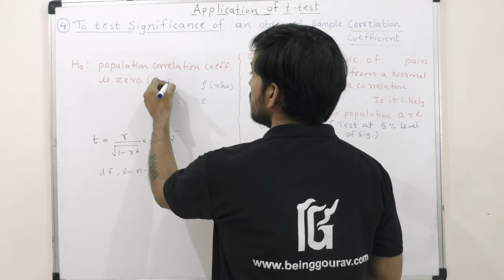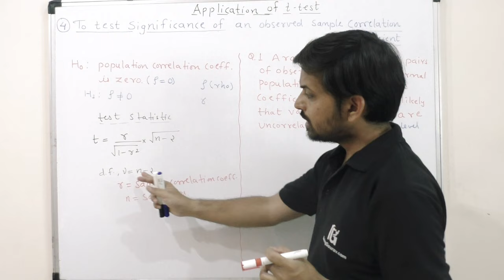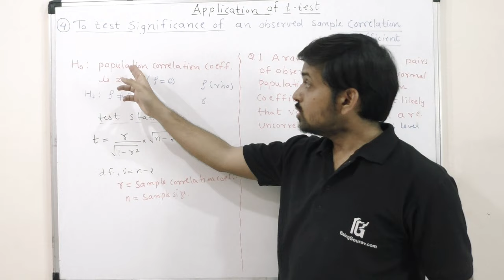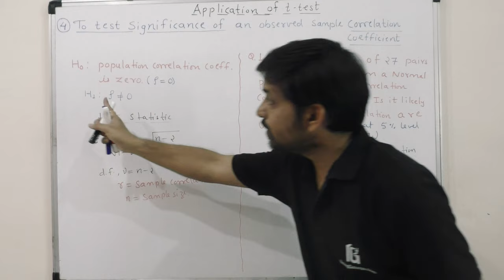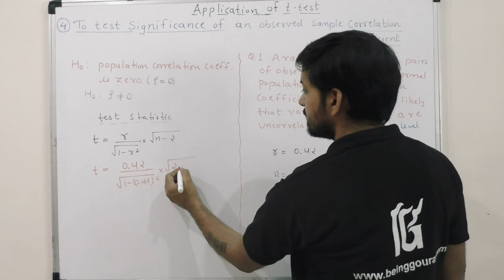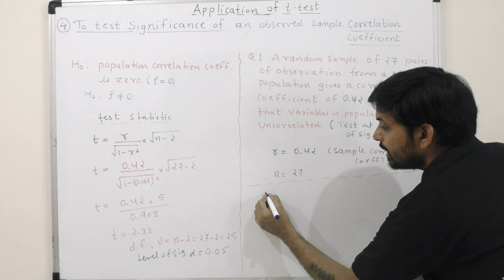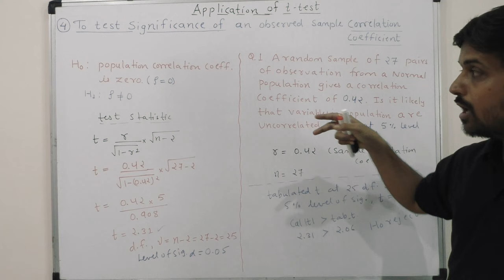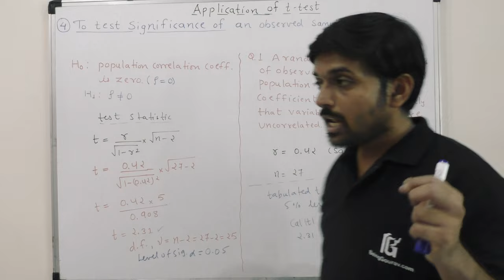t test to test significance of an correlation coefficient in Hindi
In this video we will learn t test to test significance of correlation coefficient.

Thanks and Regards
Team BeingGourav.com